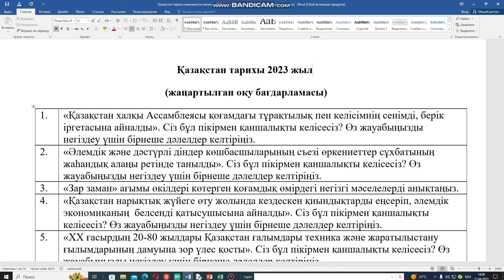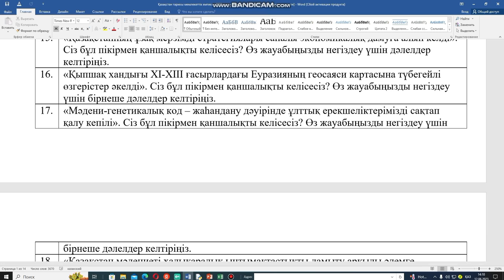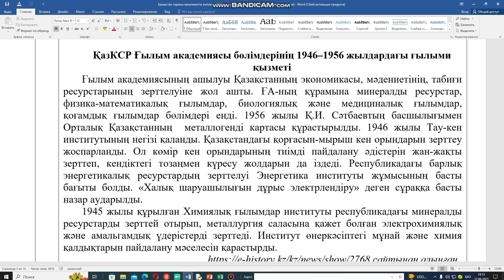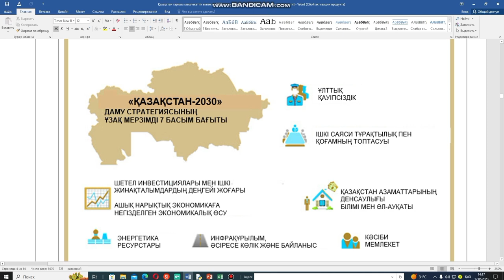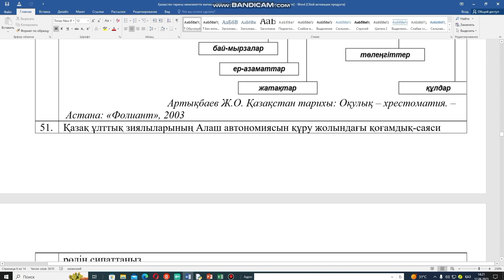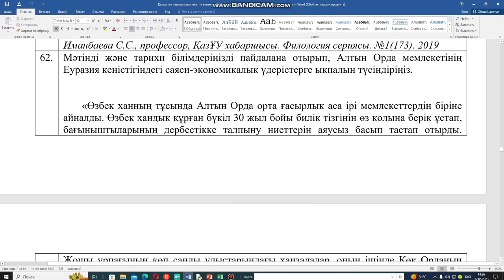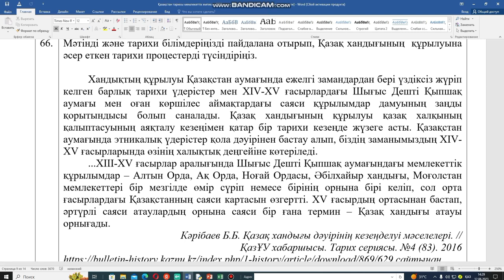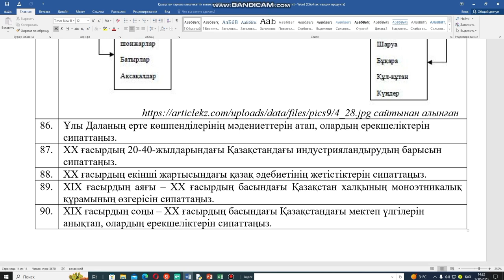Тездетіп қара 😲2023жылғы11-сыныптың Емтихан сұрақтары